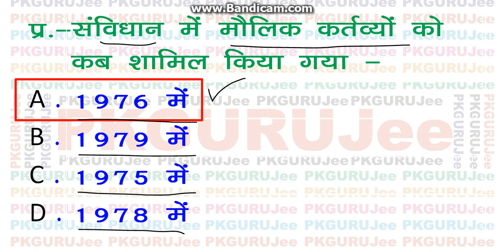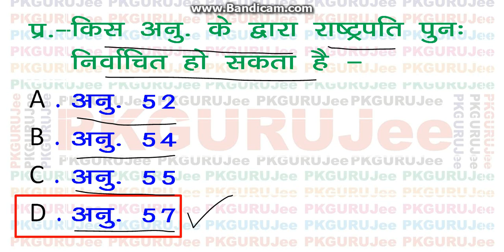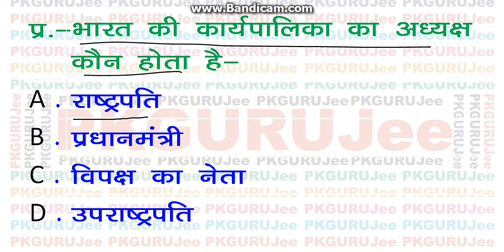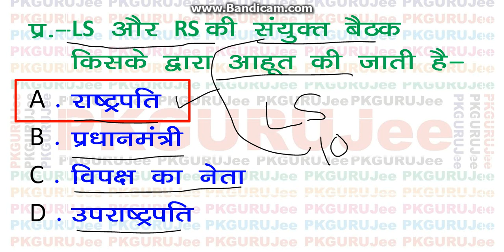संविधान के कुछ प्रश्‍न भाग 9 Some question of Constitution Part 9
Candidate who are preparing for various competitive exams such as UPSC, MPPSC, MPSI, Bank, SSC, Railway, PEB /Vyapam and start their preparation with the PKGURUJee YouTube channel very easily.